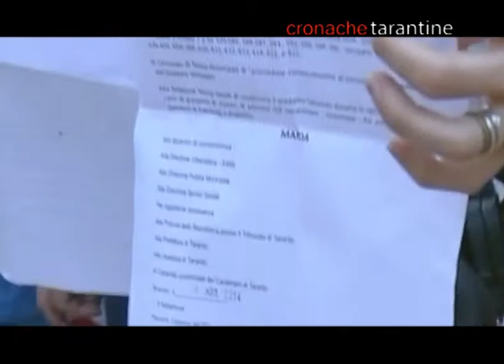Testimonianza di una delle famiglie destinatarie del provvedimento di sfratto